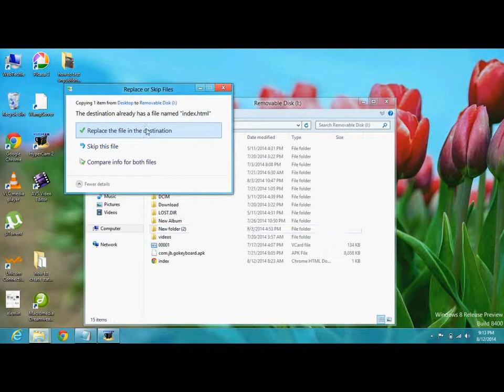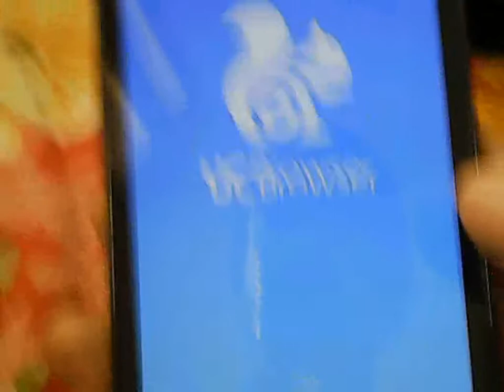How to test unpublished website on different devices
In this video i have showed how you test your HTML webpage on different devices like Mobile Phone, Tablets or iPad. No software required only a simple trick.